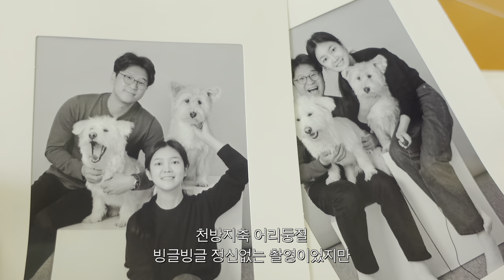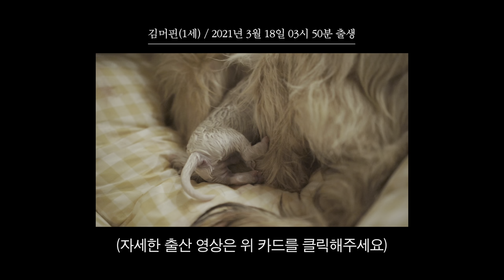우리의 첫 가족사진, 머핀이의 첫 생일파티🎂 / 반려견동반 셀프촬영, 아주 쉬운 강아지 케이크만들기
안녕하세요!
어제 업로드하려고 했으나 미처 마무리하지 못해서 슬그머니 오늘 영상을 올리는 노멀로그입니다.
이번 영상은 지난 3월에 있었던 저희집 행사(?)를 담아보았는데요,
결혼 5주년 기념으로 버터머피니와 함께 셀프 사진촬영도 하고
3월 18일, 머피니의 첫 생일을 맞아 케이크를 만들어서 생일파티도 했답니다😊